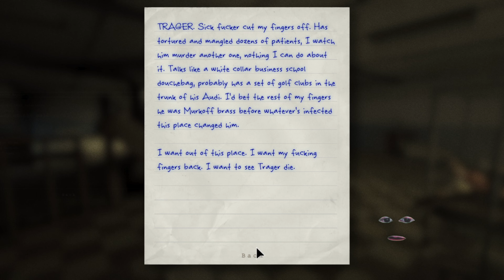Outlast {Part 5} RIP Trager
Outlast is one of the best survival horror games showing that the most terrifying monsters of the world come from the human mind.
Miles Upshur a brave reporter breaks into the Mount Massive Asylum, in the remote mountains of Colorado. Not knowing what horrors wait for him inside.